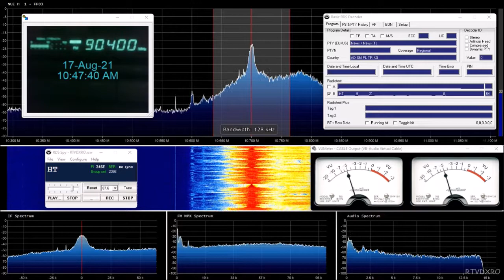FM DX HABER TURK 90,4 MHz from Istanbul daily in Bucharest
rdi.boards.net